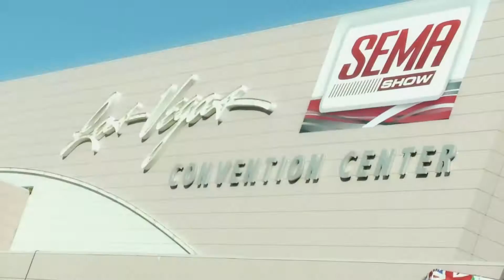American Force Interview 1 from SEMA 2012